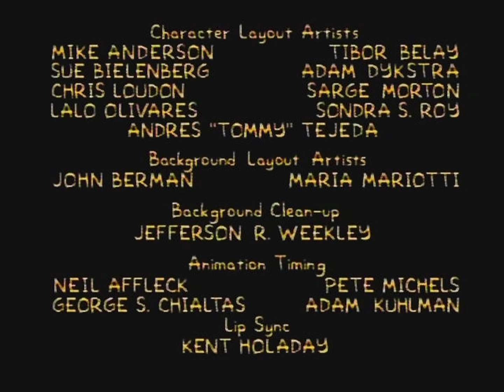Simpsons credits 1992